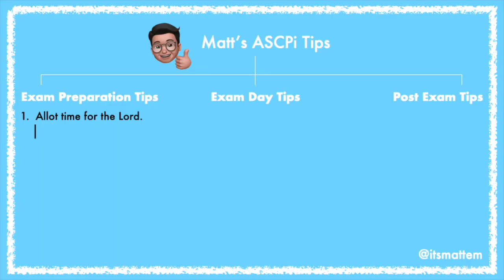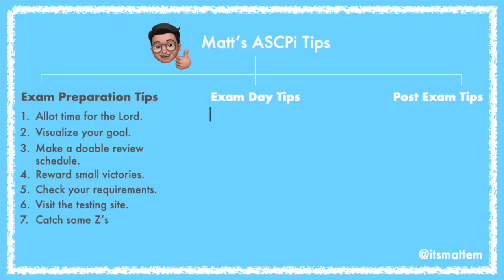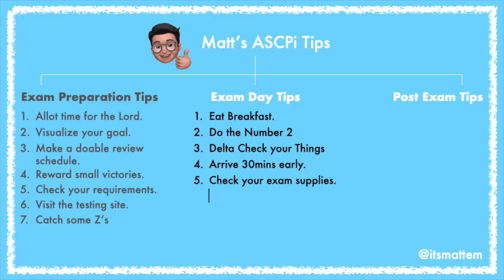How I prepared for the ASCPi exam | Exam Day Tips + What to do after passing? 📝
EP05- How I prepared for the ASCPi exam | Exam Day Tips + What to do after passing? 📝

Hello everyone! I just compiled a list of things I did to prepare for the ASCPi exam. Plus a list of things I wish I should've done during the ASCPi exam. As a bonus, I also added a list on what happens after taking the exam? I hope this helps 👨‍🔬

⛓ Helpful Links:
1. ASCPi Website (Apply for certification here)
2. CMP Units

⌚️Chapters
00:00 Intro
00:27 ASCPi Tips (Overview)
00:35 Pre-Exam Tips
04:24 ASCPi Bag Haul
07:12 Exam Day Tips
09:00 Post Exam Tips

If you reach this part, say ‘French Fries’ on the comment section.